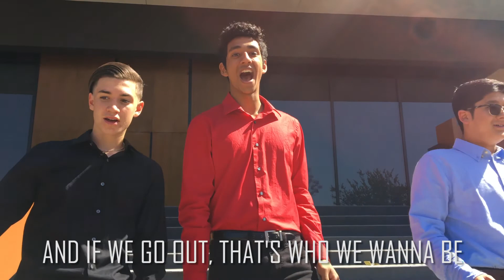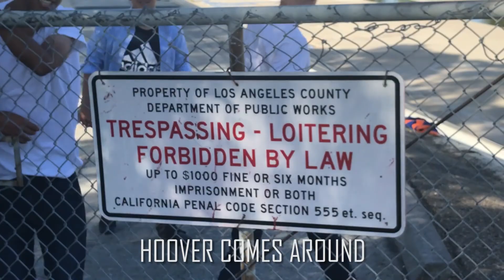APUSH Young in the 20s Music Video